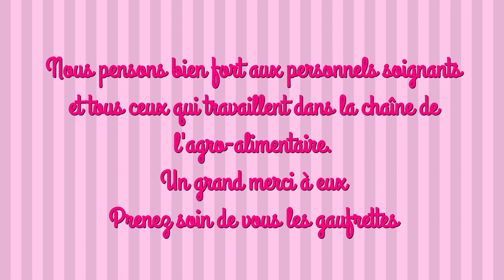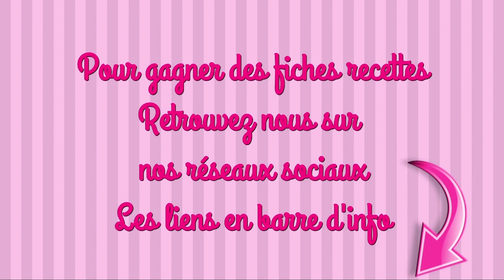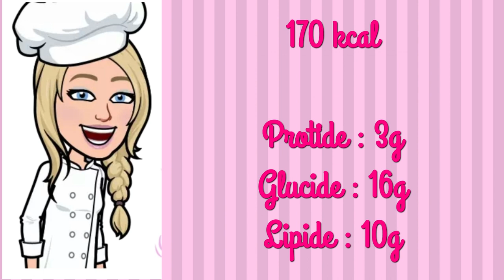BISCUIT DE RANDONNEUR et SAUCISSON CHOCOLAT recette facile trompe l'oeil thermomix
INGRÉDIENTS
LES BISCUITS
185g de beurre en dés à température ambiante
100g de sucre en poudre
1 pincée de sel
280g de farine de blé semi-complète
1 jaune d’œuf
30g de graines de pavot
60g de graines de courge

LE SAUCISSON CHOCOLAT
130g de sucre en poudre
130g de petits beurre
12 chamallows blancs
200g de chocolat noir en morceaux
100g de beurre en morceaux
1 œuf

maelysfred

MUSIQUE
Proposée par la bibliothèque youtube
Unstoppable de spence